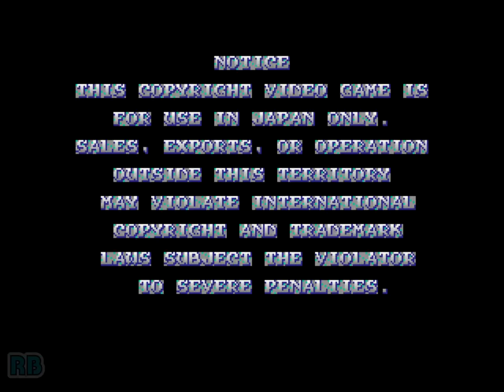1994 [60fps] Light Bringer Vold NoMagic NoFood NoShield Nomiss ALL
ライトブリンガー / Light Bringer (Ver 2.1J 1994/02/18)　Taito 1994　Vold ALL NO MISS - NO FOOD - NO SHIELD - NO MAGIC A+B　Player Jarl　収録Ver Wolfmame0.248

ライトブリンガー

発売年：1994.02
開発／発売元：タイトー
ジャンル：アクション
コントローラ：8方向レバー+2ボタン
システムボード：タイトー F3システム（旧F3基板）
CPU構成[68EC020, 68000]　音源チップ[ES5505]

大きなキャラクターが特徴のアクションロールプレイングの大作。クォータービューの画面でゲームは展開し、経験値やレベルアップはもちろん、プレイヤーを助けるメッセージが多数用意されている。また、ボスへ向かうルートもプレイヤーが自由に選択でき、途中には仕掛けを動かしたり罠を避けながら進めていくことができる。最大4人まで同時にプレイ可能。全4ステージ。「旧F3」と呼ばれる単独基板仕様のF3システムとしては最後の作品になる。

ストーリー:
悪の魔術師が、魔神を復活させ世界を征服しようとたくらみ、生贄として王国の姫をさらった。王国の騎士アッシュ、諸国をさすらう戦士グレン、魔神に一族を滅ぼされた妖精システィー、魔法の杖を持つ老魔術師ヴォルド。この4人が姫を救うべく旅立った。
[出典：ライトブリンガー 業務用販促チラシ（タイトー）]

Four mythical heroes traverse dungeons and castles to find and defeat the source of evil corruptive power that is threatening their land. Gameplay is refreshingly less linear than most beat'em ups.

- TECHNICAL -

Taito F3 System hardware
Prom Stickers : D69

Main CPU : 68EC020 (@ 16 Mhz)
Sound CPU : 68000 (@ 16 Mhz)
Sound Chips : ES5505 (@ 15.23805 Mhz)

Players : 4
Control : 8-way joystick
Buttons : 4

- TRIVIA -

Lightbringer was released in February 1994 in Japan. It was known outside Japan as "Dungeon Magic".

Pony Canyon / Scitron released a limited-edition soundtrack album for this game (Lightbringer - PCCB-00154) on May 20, 1994.

- STAFF -

Project leader : Keppel Maekawa
Game designers : Keppel Maekawa, Turtle Mizukami, Mucha
Software : Takahiro Natani, Hiroyuki Tanaka, Takafumi Kaneko, Toshiyuki Hayashi, Kunio Kuzukawa
Character designer : Kawamoyan
Character bit works : Kawamoyan, Makenjy, Zyjy-30, Akiyoshi Takada, Bibiko, Mari Fukusaki (Fire Fukusaki), Mochi Mochi Natsuko, Shigeki Yamamoto
All music and sound effects : Nakayama Jyotohei (Zuntata)
Music sound effects director : Hisayoshi Ogura (Zuntata)
Instructions : Naoto Hashizume
Image illustration : Kouichirou Yonemura
Hardware works : Hironobu Suzuki, Katumi Kaneoka

- SOURCES -

Game's rom.